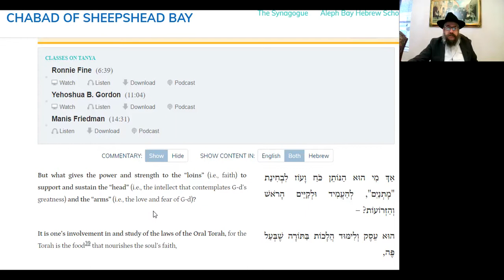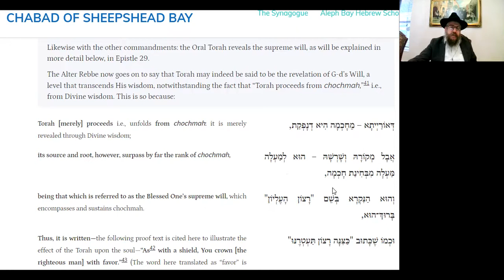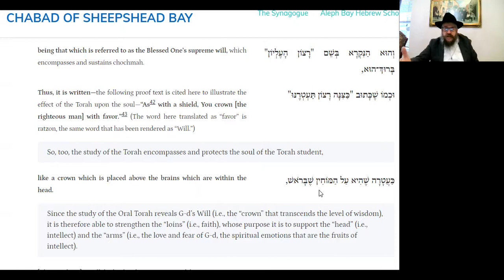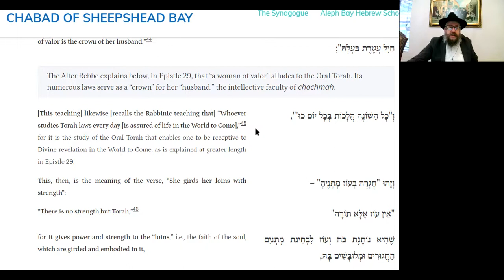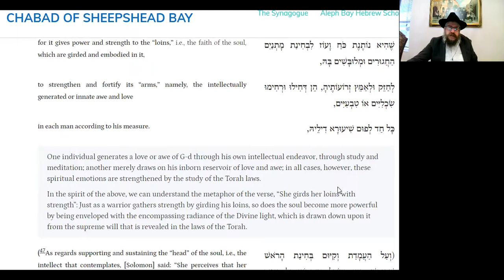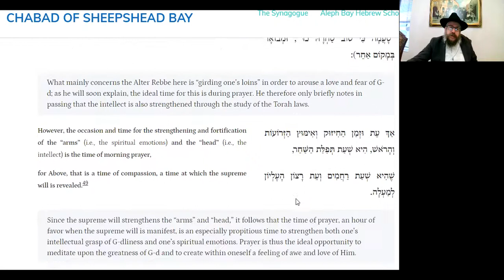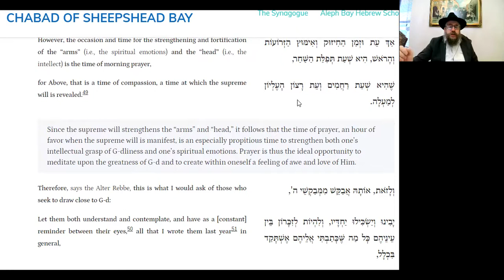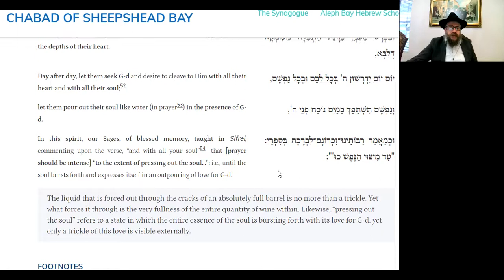HOW DO WE STRENGTHEN OUR FAITH? - Daily Tanya No. 224 Av 4~ Igeret Hakodesh CH 1-2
It is one’s involvement in and study of the laws of the Oral Torah, for the Torah is the food that nourishes the soul’s faith

20 Minutes Daily Tanya class with Rabbi Shlomo Zalman Cohen
Av 4
Tuesday July 13, 2021
Igeret Hakodesh Chapter 1-2
ספר התניא - אגרת  הקודש סימן א 2